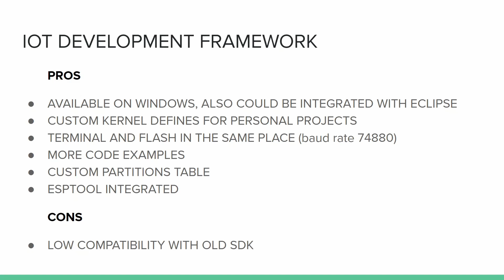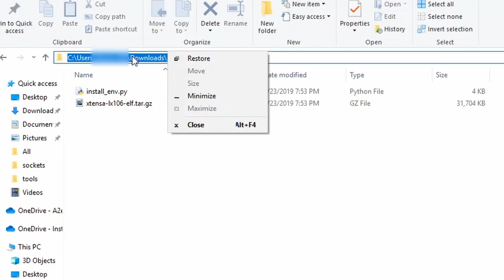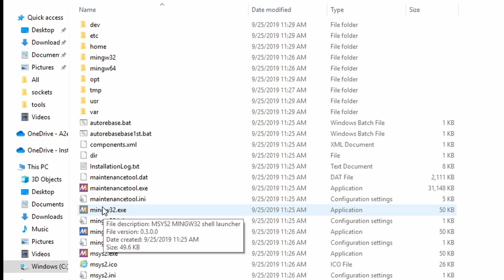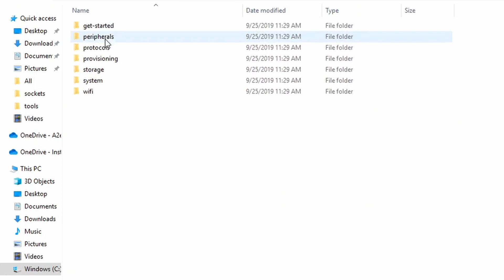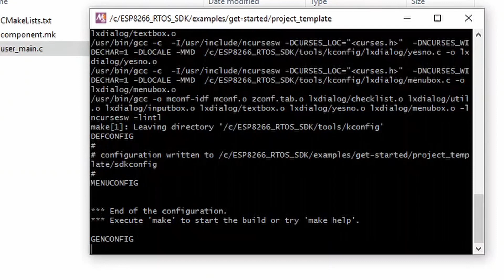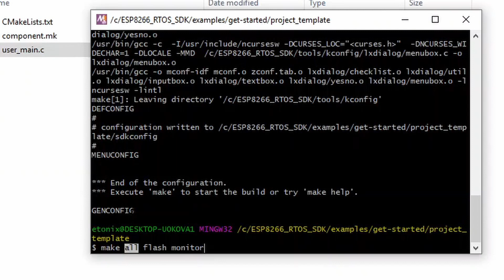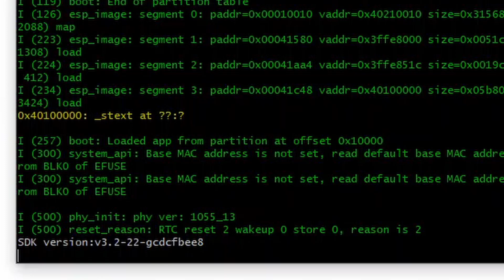ESP8266 RTOS SDK 3.2 IOT Framework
This video show how to install ESP8266 on windows and how to run the new IDF environment.  ESP8266 is a useful wifi microcontroller that is also at low cost. New IDF will provide you better tools and more code examples for your IOT apps. Also, this SDK provides good compatibility between ESP32 and ESP8266

OS
Windows 10

Device
ESP8266
Dev board Node MCU

Complete Manual -ESP8266 Manual

This page will help you if you want to do installation step by step
,but I also read it and made a python script which also does all steps.

Drive File  - ptyhon installation script.